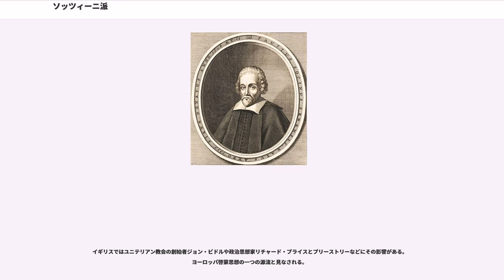ソッツィーニ派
ソッツィーニ派は、自由思想家レリオ・ソッツィーニが唱え、その甥のファウスト・ソッツィーニが展開した精神運動。三位一体説や予定説、キリストの贖罪、原罪の教義、キリストの神性を否定し、教会と国家の分離（政教分離）を主張した。ソッツィーニ主義と呼ばれ、またその一団はポーランド兄弟団と呼ばれた。或いは小改革派教会ともいう。

イタリア人のレリオ・ソッツィーニはスイスのバーゼル、その後ポーランドで聖書研究を続け、ユニテリアン教会の指導者となった。エラスムスの原典批評に影響され、聖書への理性の適用を主張したソッツィーニの神学的見解は、「キリストは永遠の救いの道を教え、しかもわれわれが彼にならうことによって、その目標に達しうるように導いたという点で救い主になった」というもので、キリストは模範的人格であり、その他の属性はないとする。

早期のユニテリアン主義への影響は非常に強かった。英国国教会とルーテル教会はユニテリアンの信者を「ソッツィーニ派」と呼んだが、ポーランド兄弟団、或いは小改革派教会信者たちは、この名前を拒否した。この名はミシェル・セルヴェことミゲル・セルベトゥスの影響を受けた、ジュネーヴでの恐ろしい殉教の生きながらの火あぶりを見たというイタリア人レリオ・ソッツィーニの名にちなんで付けられた。その甥のファウスト・ソッツィーニはポーランドに来て、その派の指導者になった。

色々な宗派に属する人、職人、医師、薬剤師、都市住民、上流階級に属する人がポーランドのに集まった。さらに色々な宗派の聖職者たちがポーランド、リトアニア、トランシルヴァニア、フランス、イングランドから来て、1569年から1572年までの3年間、ラクフは神学論争をする所となった。その結果、ソッツィーニ派は分裂し、急進的思想を持つ者と、穏健な考えを持つ者に二つになった。こうした状況があったが、ソッツィーニ派が持っていた特色ある、三位一体説の拒否、幼児洗礼の拒否、武器を取らず、公職への拒否、地獄の否定、などは特異だった教理で伝統ある教会の教理とは一線を画することで一致していた。

その頃、ポーランド人の貴族ヤン・シェイエンスキーはソッツィーニ教会が発展するための「静かで隔離された場所」を備えようとしていた。ポーランド国王から与えられた特権を行使して、ラクフの町をつくった。ラクフはソッツィーニ主義の拠点となり、印刷機を1600年頃に設置し、ヨーロッパ中に彼らの出版物を広めた。

1602年に神学校のラクフ大学が設置されたが、宗派の区別無く学んでいたとされる。宗教以外は外国語、倫理、経済、歴史、法律、論理学、自然科学、数学、医学、体育などの教科があり、大学には大きな図書室があり、その規模は拡大して行った。

1620年代になるとカトリックの僧職者によって、ポーランドのアリウス派の立場は急速に悪化し始めた。1628年、帝国の公認宗派をカトリックと指定し、ソッツィーニ主義は異端とされ、1638年には教会、学校、印刷所が閉鎖された。ラクフ大学の所有者は大学の印刷機で『悪を広めた』と告発された。新しいポーランド国王ジグムント3世ワーザはポーランド兄弟団の敵だった。その後継者ヤン2世カジミエフ・ワーザはカトリック教会を後押しした。

ラクフ大学の学生が十字架に石をぶつける事件が発生すると、イエズス会士に告発され、1638年には領主も断罪され、ラクフの街は混乱で灰燼に帰した。ソッツィーニ派への迫害は続き、1658年、ポーランド議会はソッツィーニ派のメンバーに3年以内の国外退去を布告した。信者の多くはオランダへ亡命し、外にシレジアやスロバキアへ移動し、そこで出版活動を続けた。トランシルバニアでは18世紀初頭まで教会が機能して居た。集会では賛美歌を歌い、説教を聴き、教えを説明した教義問答書から学んだ。

彼らの聖書はラテン語ヴルガータやフランス語から為されたものだった。のちに、シモン・ブドニが彼らの聖書改訂を依頼されたが、全く新しい聖書を出す方が善いと考え、1567年頃にその翻訳に取り掛かった。一つ一つの原語を分析し、旧約本文中に翻訳上の難点が在れば、ブドニは欄外注に字義訳を記した。ブドニが目指したのは忠実で正確な聖書翻訳だった。ブドニ訳の全巻聖書は1572年に出版されたが、出版業者等の改悪の憂き目に合い、それの改訂版でその2年後に正確な聖書が完成された。

カルヴィニズムもカトリックの聖職者も、この教派には猛烈な反対をしたが、ジグムント二世やステファ...